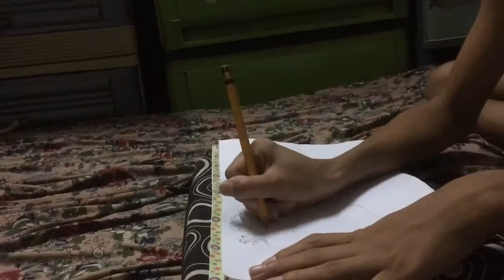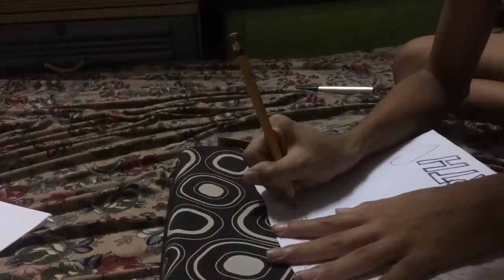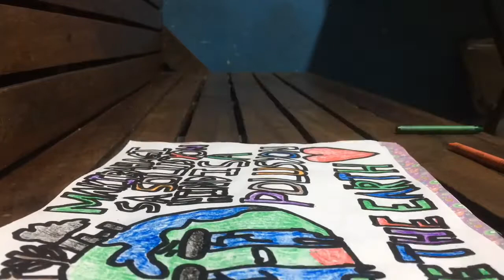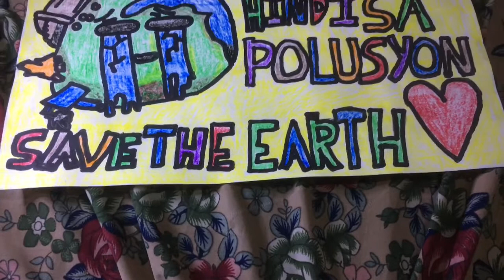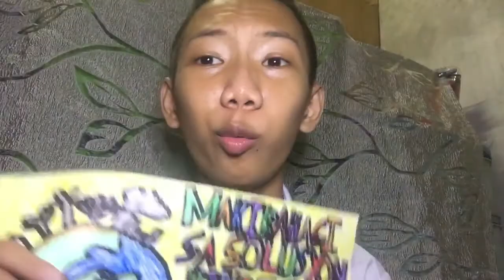“MAKIBAHAGI SA SOLUSYON, HINDI SA POLUSYON”( Poster Slogan in A.P)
hi kurtis, hope you like and enjoy this video.